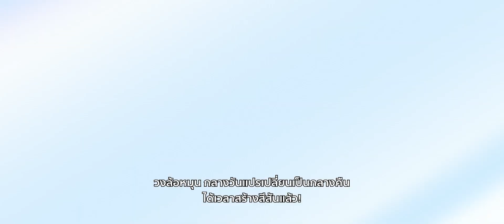ภาพรวมแชมเปี้ยน Zoe | เกมเพลย์ - League of Legends: Wild Rift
จักรวาลที่เต็มไปด้วยการผจญภัยก็อยู่ห่างไปแค่เพียงเอื้อมมือ! คลุมโลกทั้งใบด้วยประกายระยิบระยับไปกับ Zoe พลังสถิตแห่งสนธยา

เกี่ยวกับเกม
ดำดิ่งสู่ Wild Rift เกมแนว MOBA แบบ 5v5 ที่ถูกสร้างใหม่โดยใช้ทักษะและการวางแผนจาก League of Legends สำหรับมือถือและคอนโซล ด้วยการควบคุมที่แปลกใหม่และการแข่งขันที่รวดเร็ว ผู้เล่นทุกระดับสามารถร่วมเล่นกับเพื่อน เลือกแชมเปี้ยนของตัวเอง แล้วแสดงฝีมืออันเหนือชั้นออกมา

ดาวน์โหลดเกมฟรีได้แล้วตอนนี้สำหรับ iOS และ Android:

ติดตามเพื่อรับชมคลิปการเล่นเกม 200IQ ทีมผู้พัฒนาและการอัปเดตฟีเจอร์ใหม่ ๆ และอีกมากมาย: